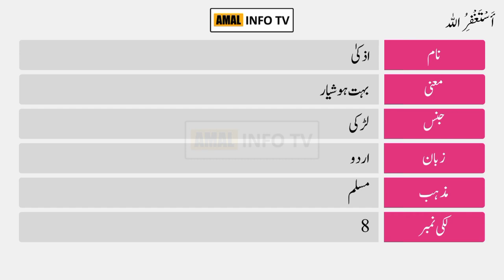Azka Name Meaning in Urdu | Azka Naam Ka Matlab Kya Hai | Amal Info TV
Azka (ازکہ) is a Muslim girl Name. The azka Name Meaning in Urdu is "بہت ہوشیار , خالص , پارسا". Azka name is Arabic originated, and the Lucky Number is eight (8) which is related/connected with Islamic Name azka. Also find other important details about azka name in this Video Like Color, Compatible Stone & Metals, Religion, Language, and Many More..!!

👉 Detail: In this video you will find all kind of details about azka name meaning in urdu, azka name meaning in urdu & lucky number, azka name status, azka name meaning whatsapp status or if you have any other query so you can ask in the comments section.